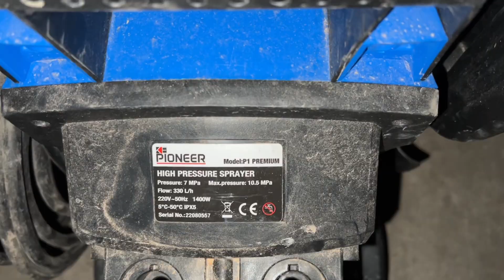Sardi sy garmi tak Or Solar panels wash kardiye